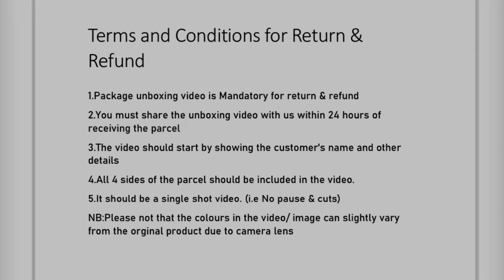Only : 60 collections